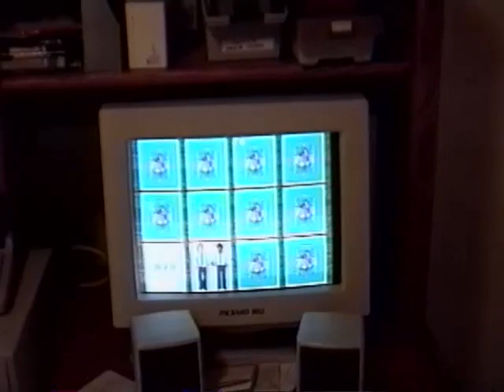1994 Aaron, Andrew & family